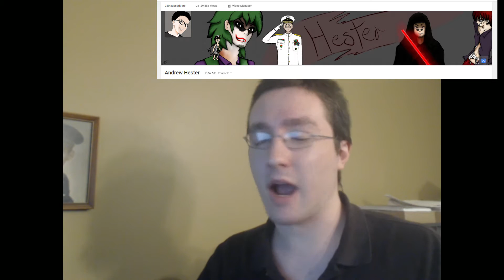Thank you for 250